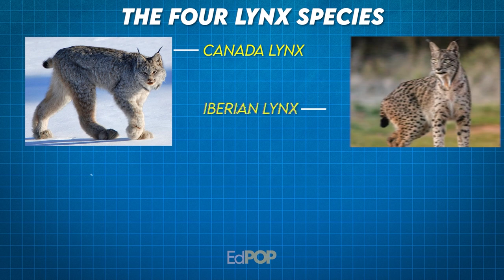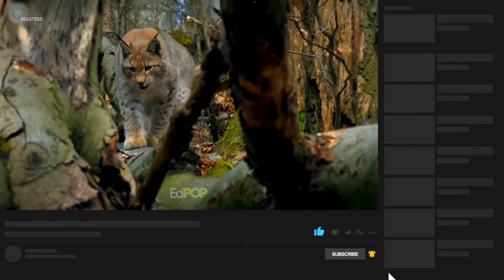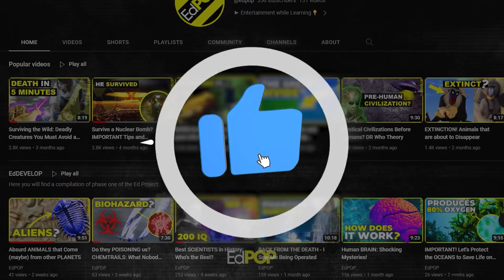The True Nature Of Lynxes: Myths, Facts, And Surprising Truths | EdPOP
Step into the mysterious world of Lynxes, nature's silent predators. From their unique hunting techniques to their role in the ecosystem, we uncover the truths and myths surrounding these majestic creatures. Join us on this wild journey and discover why your house cat might just be a little envious of its wild cousin.

✅ Timestamps:

00:00 Introduction
01:07 Who is the Lynx
08:24 Conclusions

Video Title: The True Nature Of Lynxes: Myths, Facts, And Surprising Truths | EdPOP

The video contains The True Nature of Lynxes: Myths, Facts, And Surprising Truths. But it also tries to cover the following subjects:

Lynx Hunting Techniques
Snowshoe Hare Predators
Lynx Mating Rituals